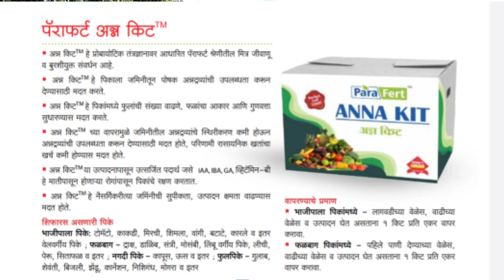आले आद्रक पिकाचे 40 ते 60 दिवसाचे संपूर्ण खत व फवारणी व्यवस्थापन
Namskar  शेतकरी मित्रांनो कृषीमुल्य चॅनल वर आपले स्वागत आहे़ आपणास या विडिओ मध्य आपण माहिती घेणार आहोत आणि लागवड आणि नंतर 40 ते 60 दिवसाचे संपूर्ण आले खत व्यवस्थापन आले फवारणी व्यवस्थापन आले सर व्यवस्थापन तसेच आले पिकातील निमटोडे नियंत्रण व्यवस्थापन या सर्व विषयांबद्दल ची माहिती या व्हिडिओमध्ये दिली आहे कोणत्या खतांचे प्रमाण किती व केव्हा वापरावे व कोणते अन्नद्रव्य कोणत्या परिस्थितीमध्ये आले पिकामध्ये वापर करावा त्याचबरोबर आले पिकातील विविध रोग कीड व्यवस्थापन नियंत्रणासाठी कोणकोणत्या औषधाच्या फवारण्या घ्यावा केव्हा व कधी घ्याव्यात आले पिकातील फवारणीसाठी औषधांचे प्रमाण किती असायला हवे व कॉम्बिनेशन कसे करावे या सर्व गोष्टीवर या व्हिडिओमध्ये माहिती दिली आहे

कृषीमुल्य
शेती विषयक माहिती